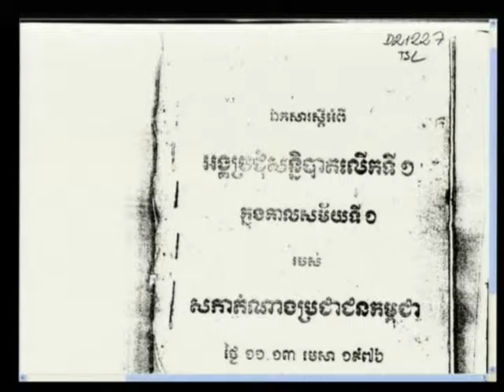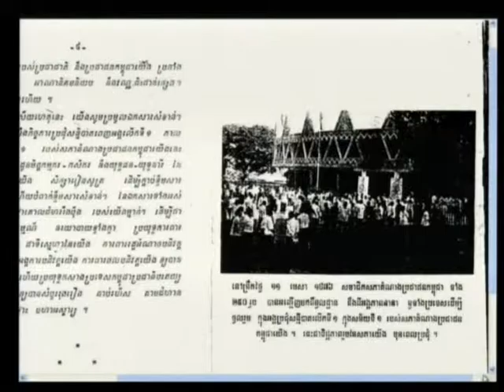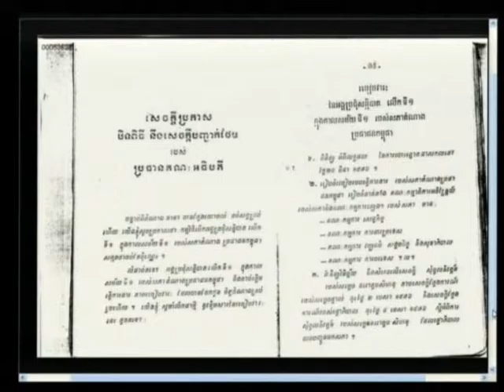Session 3 - 26 January 2012 - Case 002/01 - En/Fr